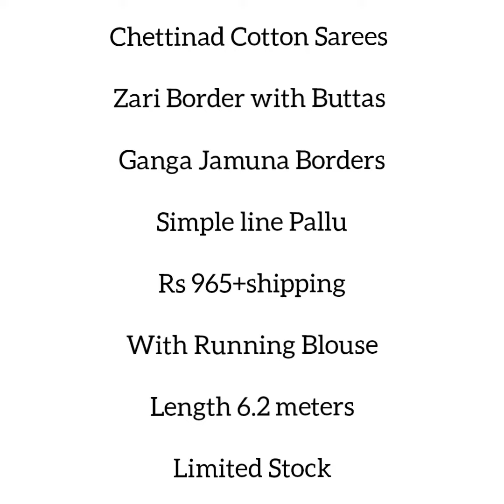Padmavathi Sarees l Chettinad Cotton Sarees l 6.2 meters l Rs.965 l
Zari Border with Buttas

Ganga Jamuna Borders

Simple line Pallu

Rs 965+shipping

Limited Stock